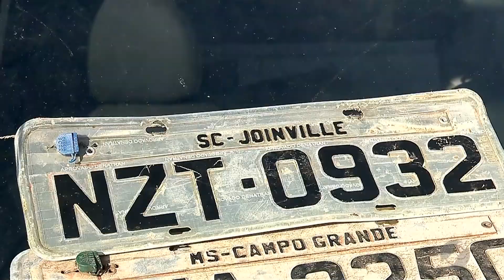JMD (29/10/18) - PM apreende 1 tonelada de drogas